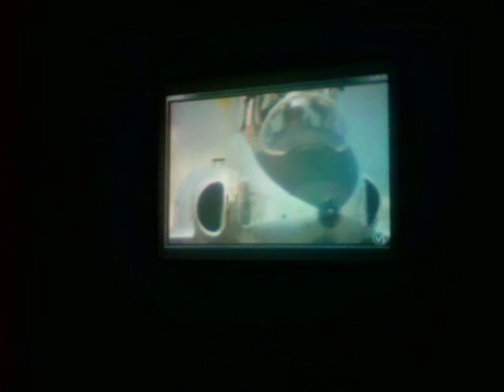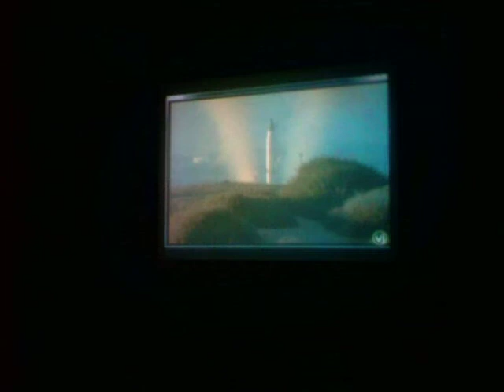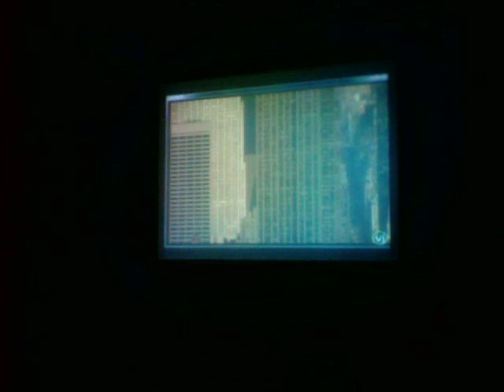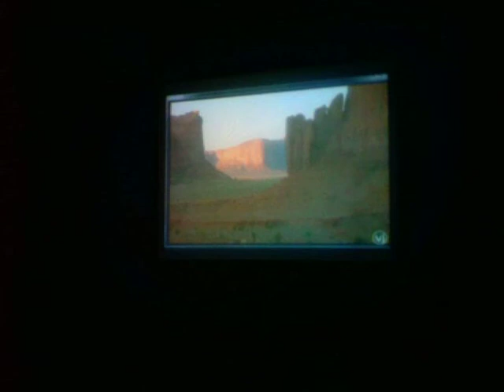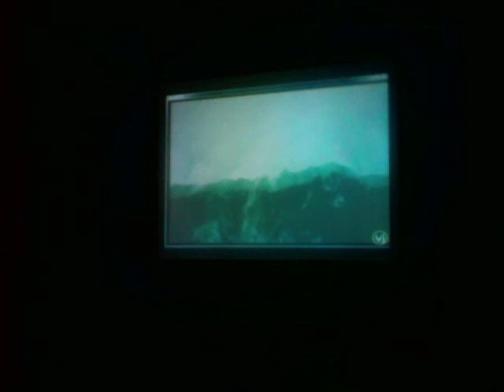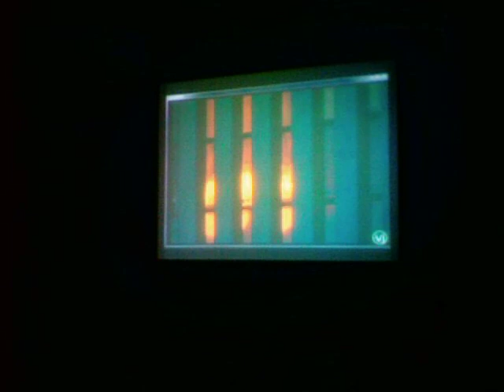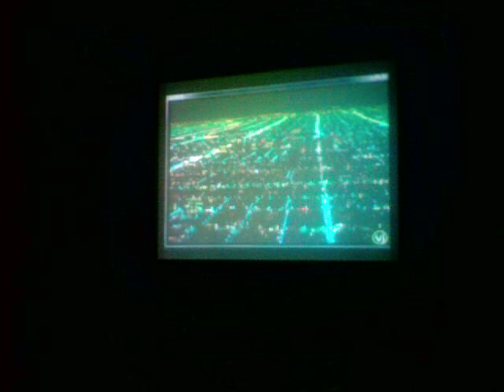Anastasia Clarke, Bob Singley, Mark Werner: Coach House no. 3: "Koyaanisqatsi no. 1"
Recorded live at Green College, UBC.
with video projections mixed by Mark Werner. Including Godfrey Reggio's "Koyaanisqatsi."